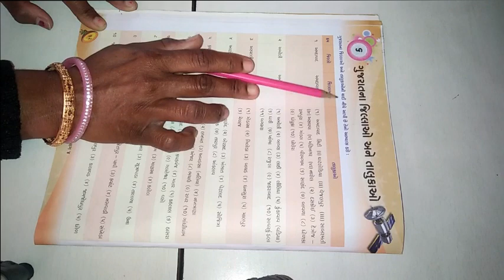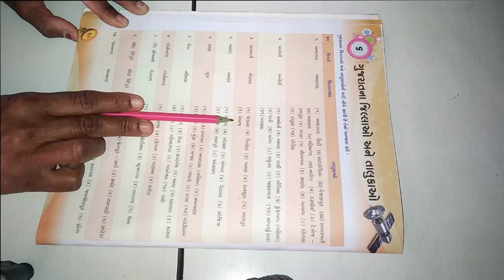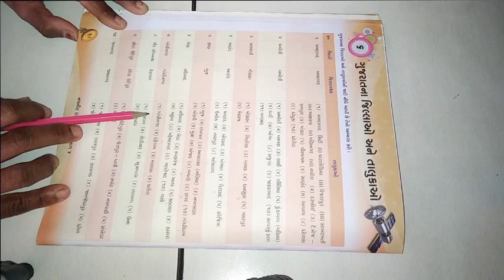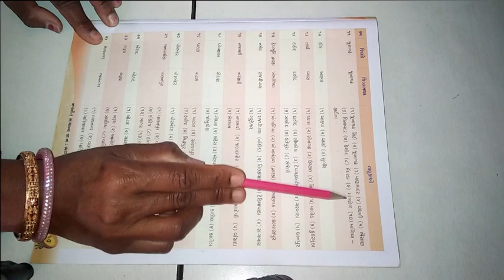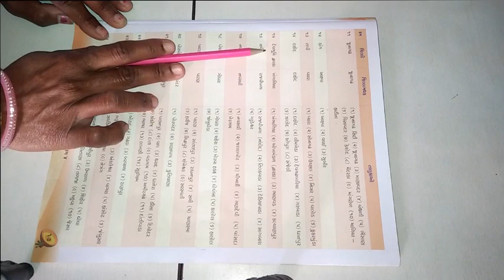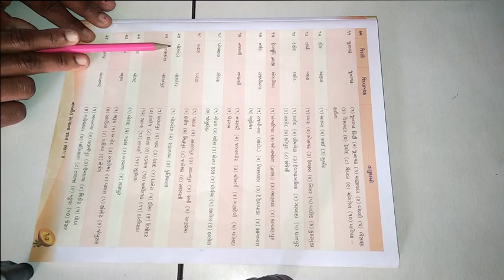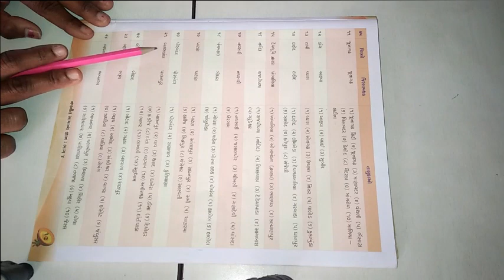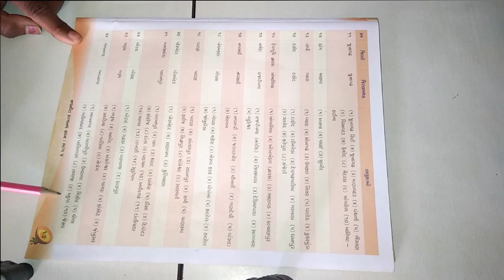ધોરણ ૪ વિષય સામાન્ય જ્ઞાન પાઠ ૬ ગુજરાત ના જિલ્લાઓ અને તાલુકાઓ ભાગ ૧